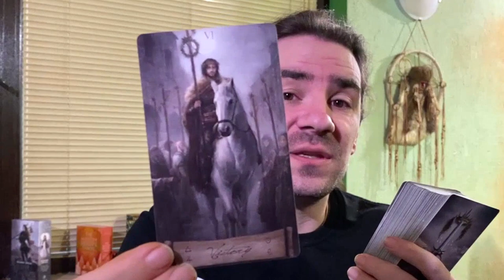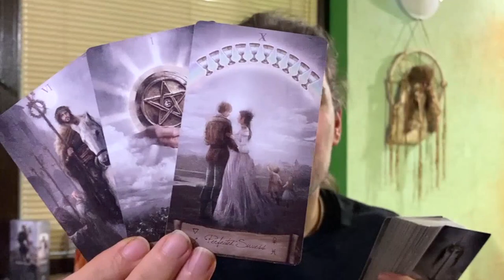🥰TAURUS! UR ABOUT TO HIT THE JACKPOT...BIGTIME! DOESNT GET ANY BETTER THAN THIS FEB 21-28 2022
Reading starts at 1:36